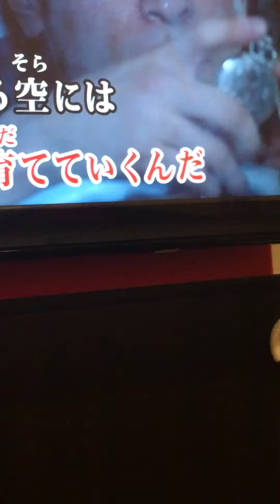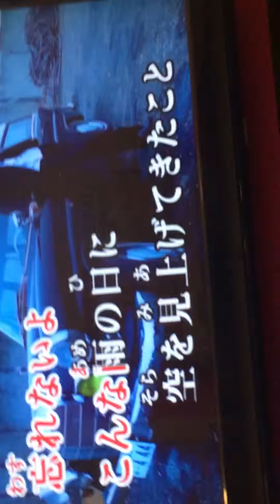Ayumi e Aya no Otta